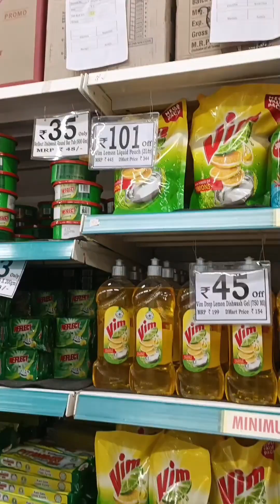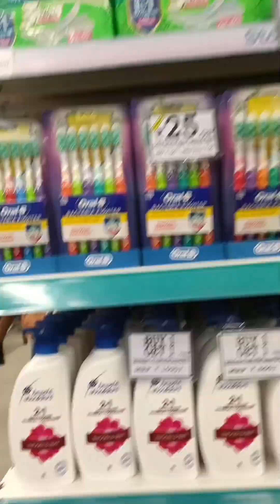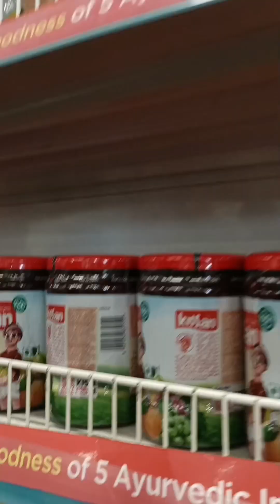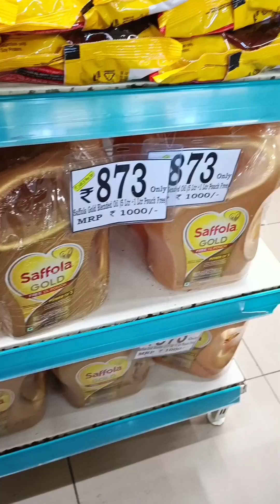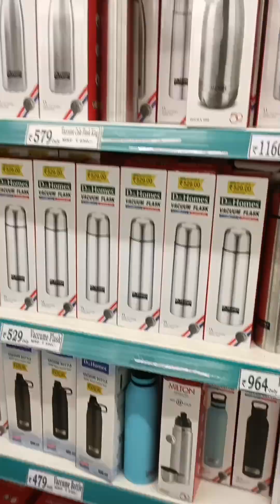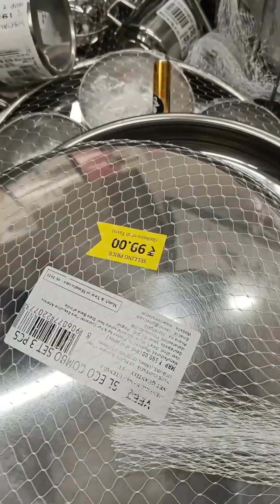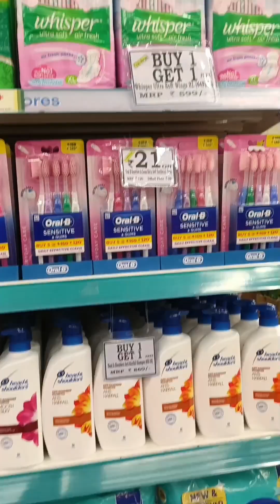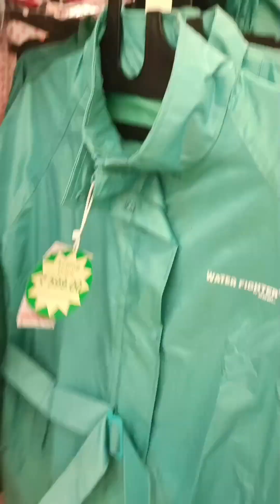Dmart Latest Offers😲 | Dmart Shopping vlog 🛍️ |Dmart products | Dmart store